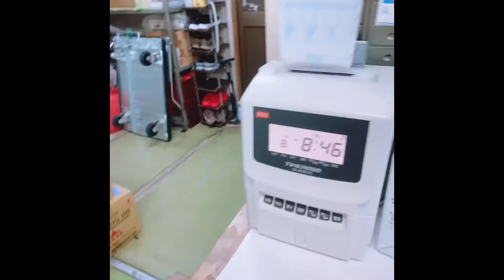Pasok na tayo sa work at umuulan pa….